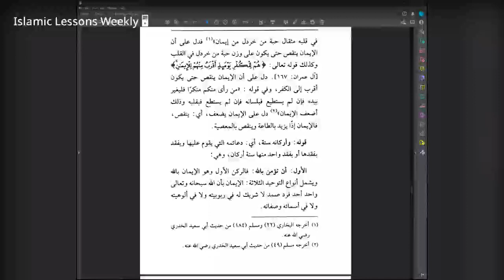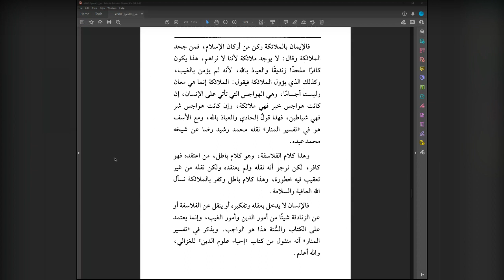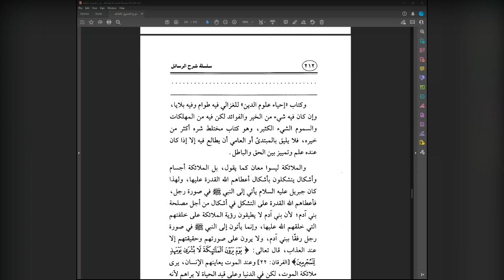The 3 Fundamental Principles Lesson 30 Explanation of Shaykh Saleh Al Fawzan